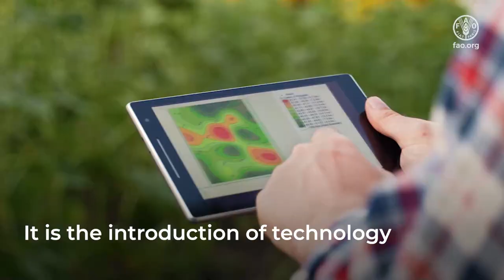Global Conference on Sustainable Agricultural Mechanization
The Food and Agriculture Organization of the United Nations (FAO) is organizing the first-ever Global Conference on Sustainable Agricultural Mechanization (GAMC), with the theme “Efficiency, Inclusiveness and Resilience” from 27 to 29 September 2023. This event will provide a neutral forum for FAO Members, farmers, universities, agricultural scientists, mechanization service providers, development agencies, policy makers, extension specialists, civil society, opinion leaders and private sector for focused dialogues to prioritize actions and strengthen technical networks for sustainable development of agricultural mechanization.